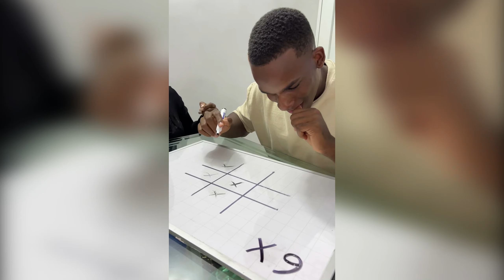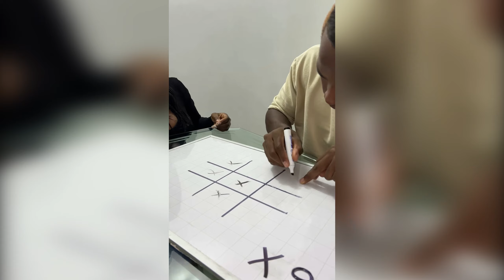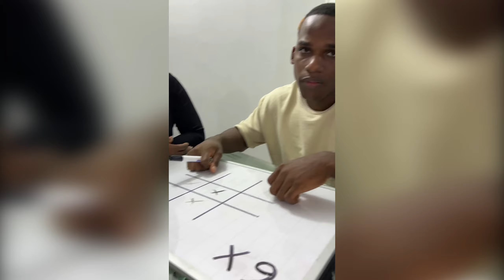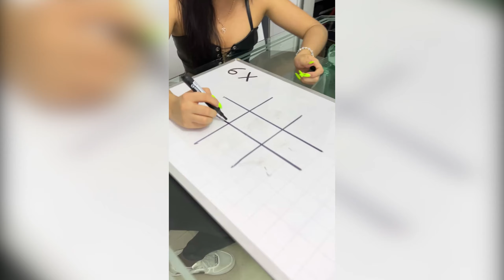Casi La Embarazo Por un Reto [ Deiby Ruiz ]